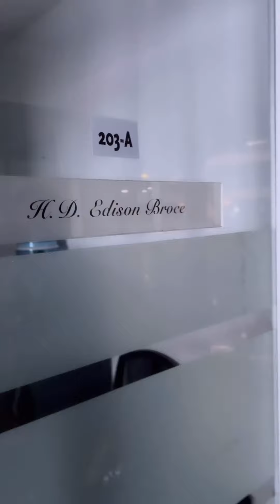Hoy recibimos nuestro despacho!!! Desde aquí VAMOS a trabajar por ARRAIJÁN - Lenin Ulate